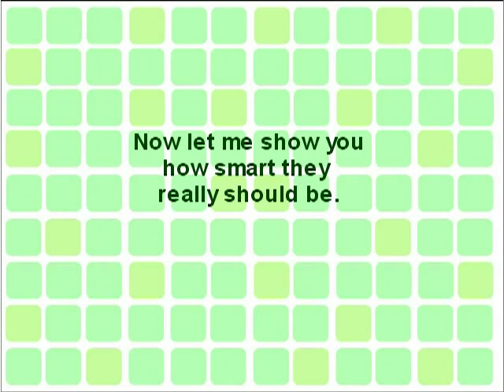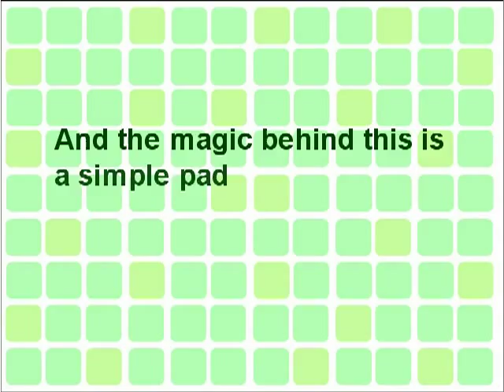New Invention: A Perfect Toilet Seat For Men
I'm an inventor in Taiwan. This is a video made to demonstrate my "Facing Direction Detection Pad", which can make an automated toilet seat so smart like it reads minds.
Also, in this video, an automated toilet seat was built to work with this pad. The automated toilet seat operates on 2 toy motors, and a DC adaptor providing 6V1A. It is based on another invention of mine if you are also interested.

Update: A later prototype. Now runs on TOTO washlets.